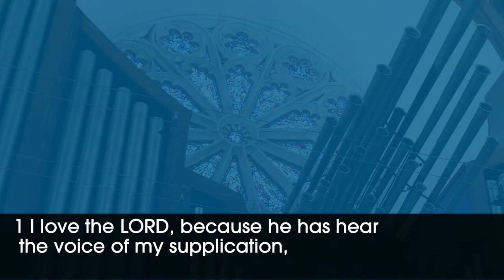Maundy Thursday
Celebrant: The Very Rev. Dr. Reggie Kidd
Preacher: The Very Rev. Dr. Reggie Kidd
Deacon: The Rev. Canon Gordon Sims